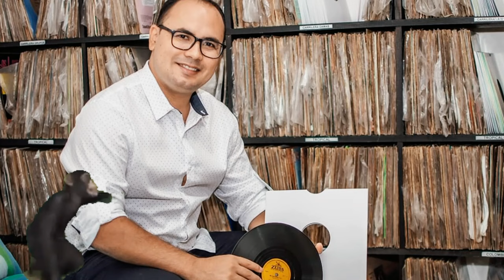ESTOY TURBAO - ROMAN VASCO Y SUS PARCEROS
Título: ESTOY TURBAO
Intérprete: ROMAN VASCO Y SUS PARCEROS
Ritmo: Porro
Autor: Joaquín Bedoya